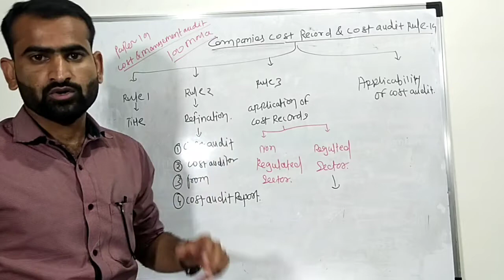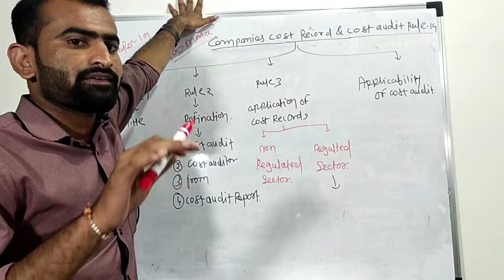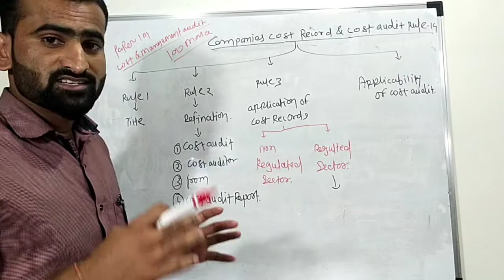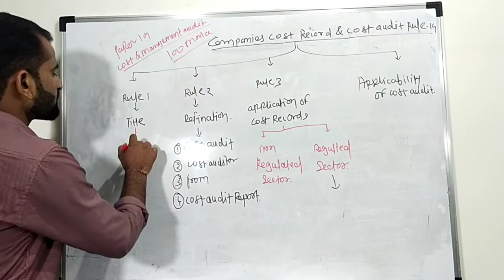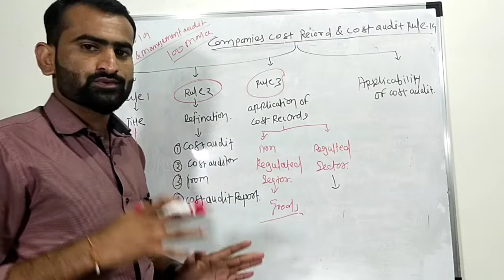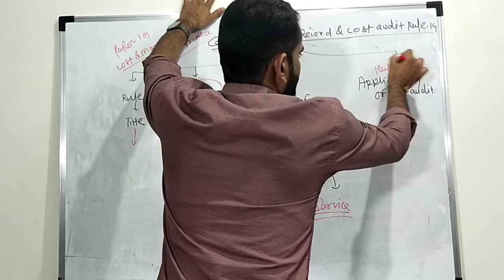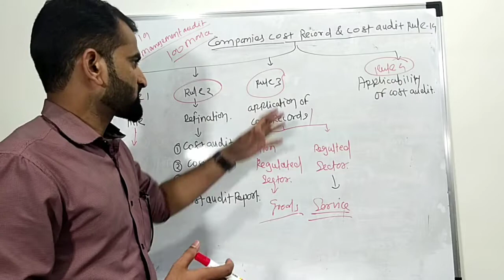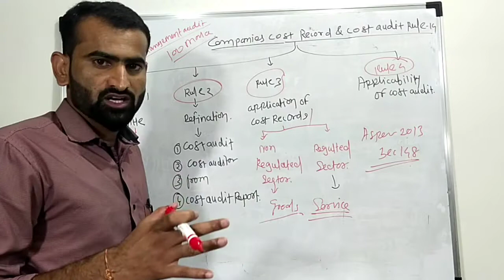cma final cost and management basic discussion.